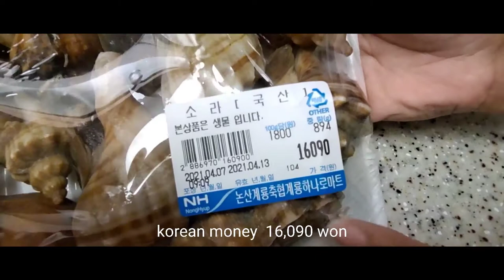Expensive shell |How to steam conch | 소라